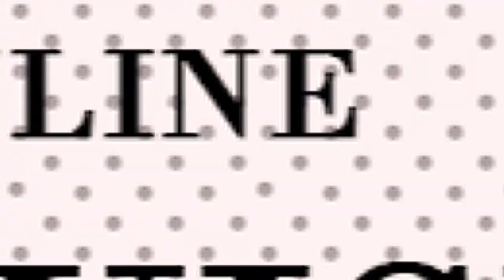MARUA NIMANDIKE RINGI SONG CHALLENGE BY BRC CHURCH KIGUMO KIAMBU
Pst.John Ngahu,
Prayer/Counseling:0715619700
MINISTRY SUPPORT,
MPESA PAYBILL : 522533
A/C :7553970